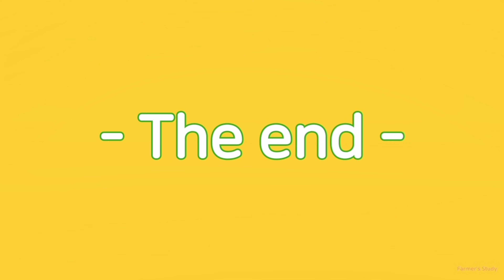고추정식! 모종나르기(2인1조) 어상천 대성농원(강대표&류가이버)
(고추)정식 마지막 날! '2인1조' 어상천 대성농원, 모종 나르기!

농부의 서재(Farmer's Study)

대표 류가이버(RyuGuyver)

📚 Mottos
📌 'Living the good life.'
📌 'Agriculture' is our future!
📌 'Happy and enjoyable' daily life.